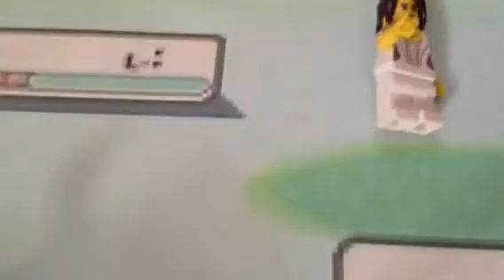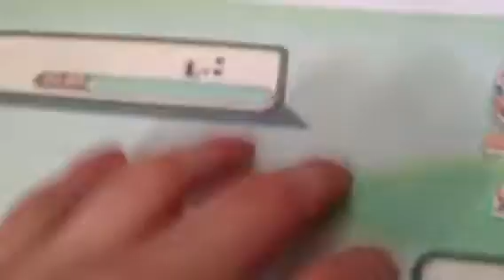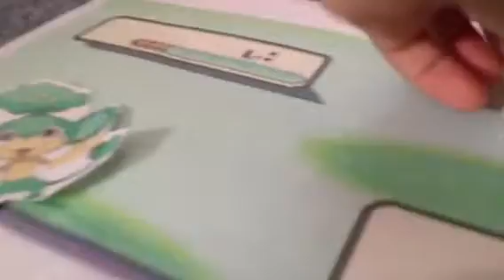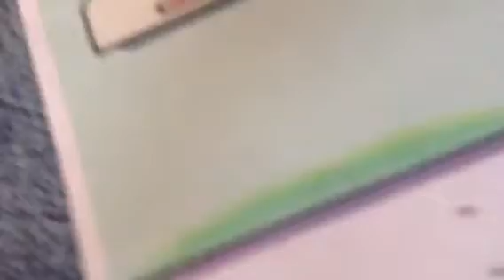Legomon S.1 Ep.3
Gymleader battle-- matt with Patrat